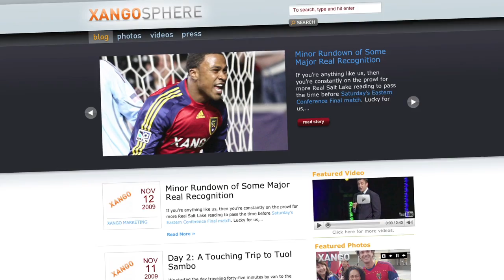Good News XanGo #18 (Gordon Morton)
Good News XanGo is back; and I have to say, man I had a good time at Convention! Your happy faces, your enthusiasm, your excitement it all went so perfectly with the theme of THRIVE. What I saw in Salt Lake City was a group of people—a company—that is thriving. Its great to be a part of that.

As good as that was, though, I hope the THRIVE after-parties continue in your businesses throughout XanGo Nation.